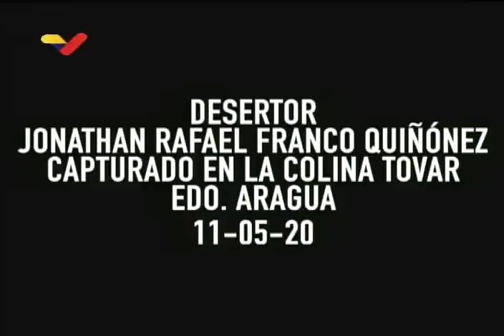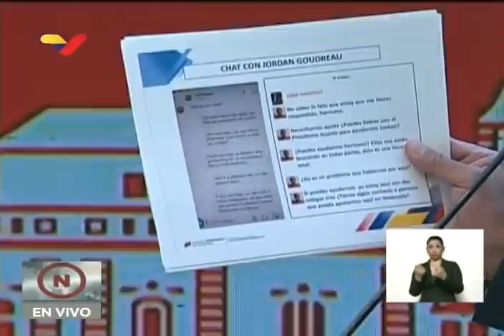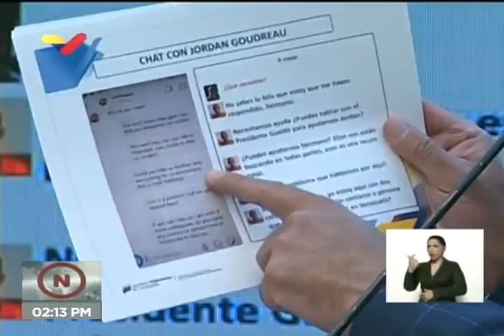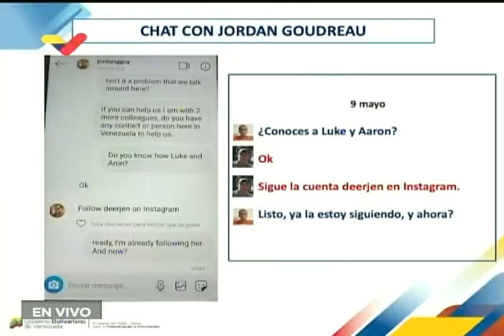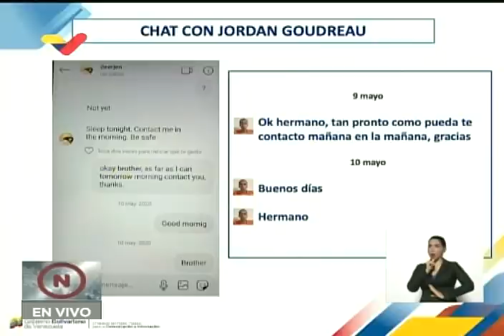Testimonios de Antonio Sequea y Jonathan Franco sobre intento de golpe de estado del 3 mayo 2020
Testimonios de Antonio Sequea y Jonathan Franco Quiñones, participantes en el intento de incursión en Venezuela a través de lanchas, para tratar de ejecutar un golpe de Estado contra Nicolás Maduro ("Operación Gedeón"), presentados este 12 de mayo de 2020 por el vicepresidente de comunicación de Venezuela, Jorge Rodríguez. En los testimonios confiesan la participación de Iván Simonovis en el ataque y las implicaciones de Juan Guaidó y el gobierno estadounidense. El golpe intentó darse contratando una empresa privada estadounidense de contratistas, SilverCorp USA.